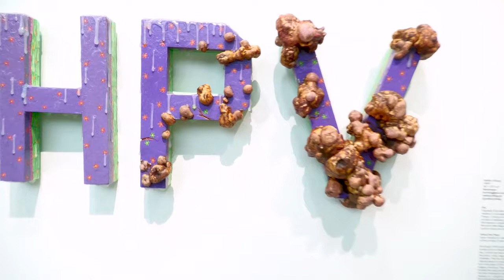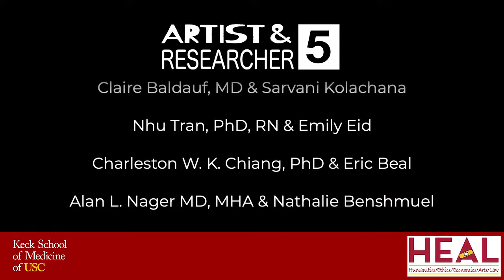Artist and Researcher Exhibit 5 at the Keck School of Medicine at USC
12 artists are paired with 12 medical researchers at Keck School of Medicine for the fifth iteration of our annual exhibit. Ten of this year's artists came from teh USC Roski School of Art